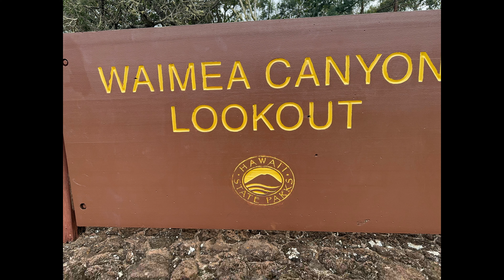WAIMEA CANYONLOOKOUT FEB 2024